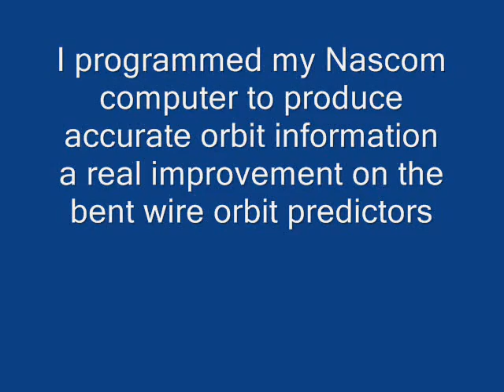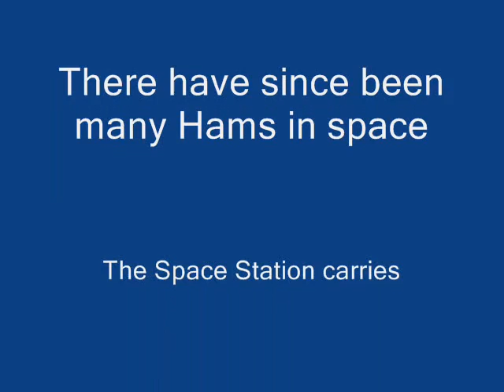The first Ham QSO's from Space 1983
I took time off work to be there when we had the first chance to contact a Ham, W5LFL on board the Space Shuttle Columbia.